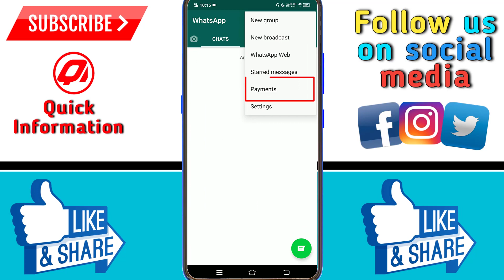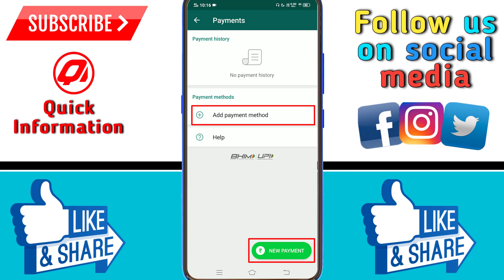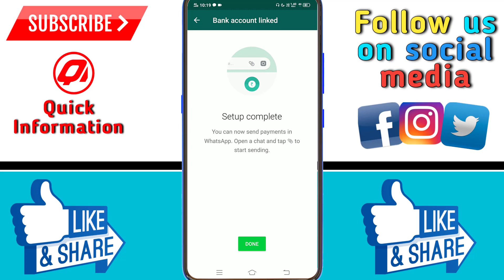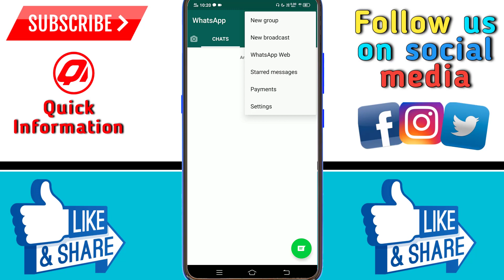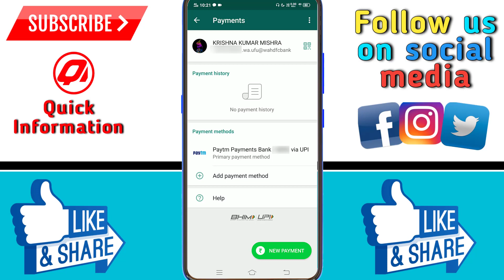How To Use Whatsapp Payment | Whatsapp Payment Kyese Kare | Whatsapp Pay India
Hello friends welcome to quick information friends in today's video i am going to tell you all how you can activate whatsapp payment feature in your whatsapp application?  From today's video, will you get to know more about how you can make payments on WhatsApp?  And friend India on WhatsApp has just started in India.  you can do it this way pay anyone with whatsapp very easy whatsapp payment is going to be a very popular payment application so you enable features like whatsapp payment in your whatsapp application enable whatsapp to do that  It's been a few days since the payment service has just started, all the WhatsApp users still haven't got the WhatsApp payment facility like hi, there is an update in your WhatsApp, so you can upgrade your WhatsApp application from the play store as per the update.  You will get the facility of payment in your WhatsApp only, thank you.